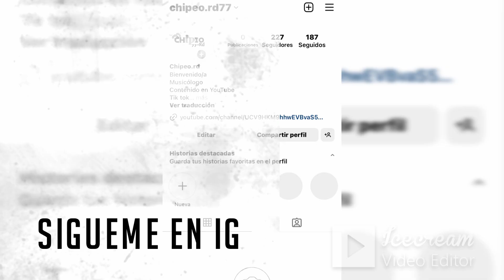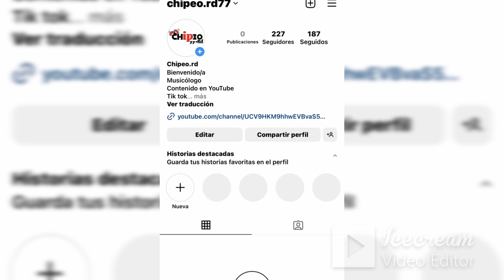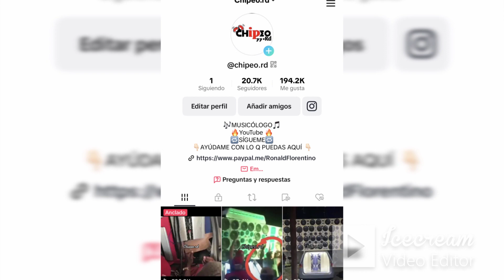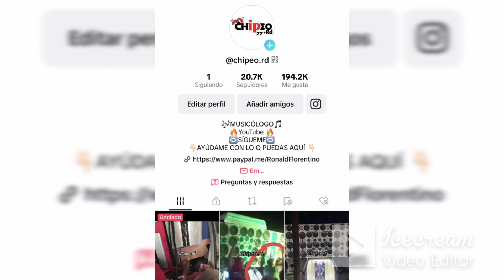Tecno para musicologos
chipeo y maas musicologosrd chipeo musica para musicólogos